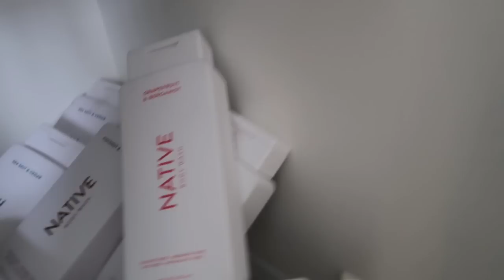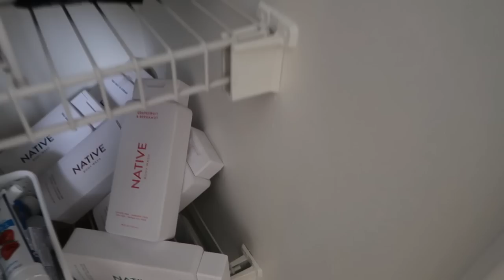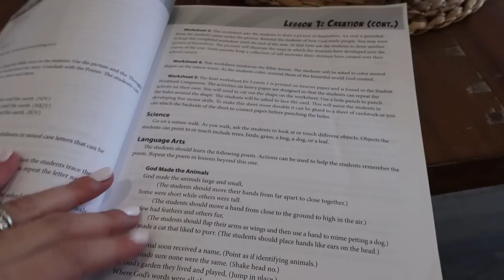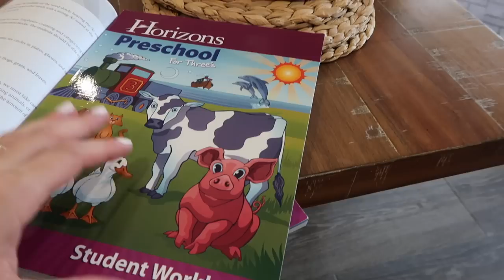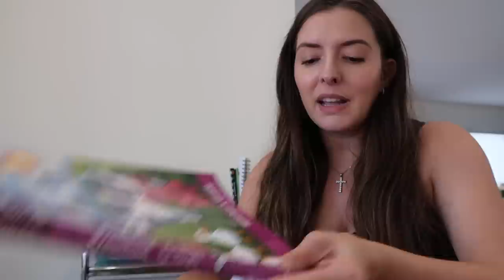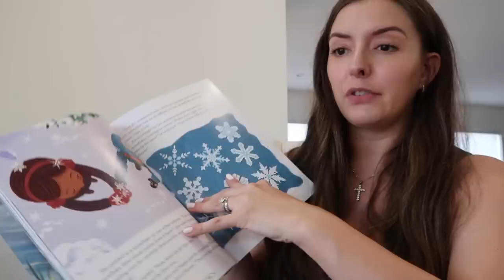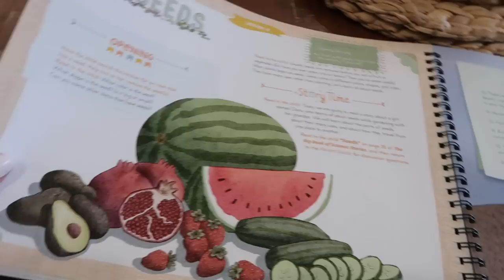the last vlog before baby!! 😬👶🏼 | hang out with us at home, baking, meal prep, homeschool stuff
It's so crazy, but this is the last vlog before baby gets here!!! Hang out with us at home on one of our last days as a family of 4. LOVE YOUR FACES! xoxox, Kayla